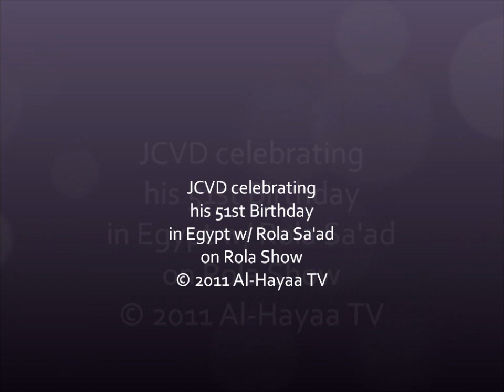JCVD in Egypt (Rola Show | Al Hayaa TV) فان دام في مصر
قريباً بإذن الله جون-كلود فان دام في برنامج رولا شو على قناة الحياة
Exclusive clip: JCVD celebrates his 51st B'day on Rola Show | Al-Hayaa TV
© JCVD-Online.com